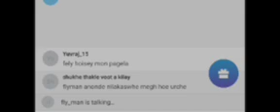Jamai bou mile mishe jogra kore 🤣